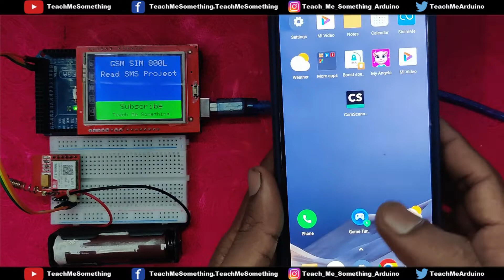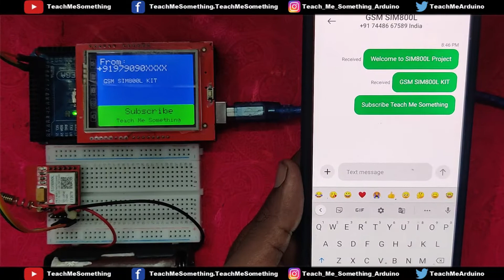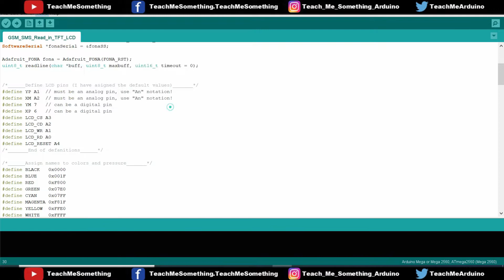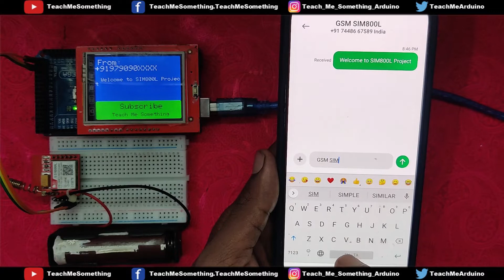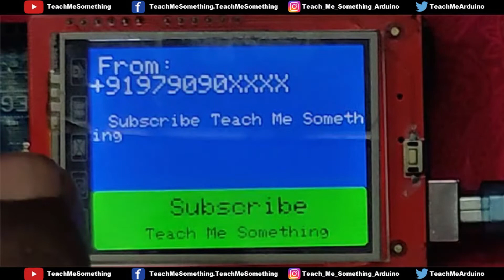TFT LCD Sim 800L Read SMS Project || Display SMS in TFT LCD Module || GSM SIM 800L SMS Project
Dear Viewers,

Password: teachmesomething